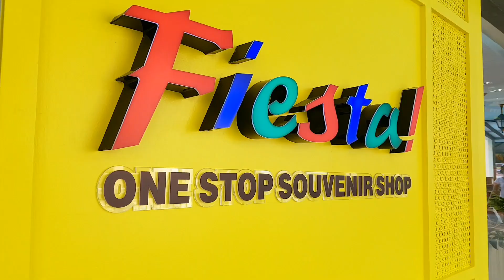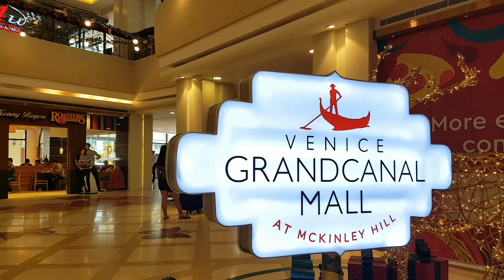Có một Italia giữa lòng Thủ đô Manila của Philippines| Venice Grand Cannal Mall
Venice Grand Cannal Mall được đi vào hoạt động khoảng cuối năm 2015, bao gồm trung tâm thương mại mua sắm và dịch vụ ăn uống. Venice nằm ở Taigui City, khá xa với trung tâm Manila, muốn tới đây cách đơn giản nhất bạn hãy bắt grab hoặc taxi. Điểm nhấn của Venice Grand Cannal là con kênh nhân tạo với làn nước mà xay ngọc đẹp mắt được xây dựng lấy ý tưởng từ Venice huyền thoại tại Italia. Con kênh này không lớn nhưng chiều dài đủ để đi bộ 15 phút ngắm cảnh, hai bên kênh là những nhà hàng và quán ăn sang trọng.

Vào cuối tuần Venice gần như thất thủ khi rất đông người đến tham quan và mua sắm cũng như ăn uống. Mọi ngóc ngách gần bên kênh nước đều đẹp và nếu tới đây bạn sẽ phải check in mỏi tay.

Trong Venice ngoài việc check in cùng con kênh xinh đẹp bạn có thể dùng bữa tại các nhà hàng ven kênh với view vô cùng đẹp, các nhà hàng Thái, Trung, và đồ Tây đều có, món ăn đa dạng, khá ngon tuy nhiên giá tương đối cao.

Ăn uống và chụp ảnh chán chê, hãy đến các gian hàng trong trung tâm thương mại, có rất nhiều hãng thời trang lớn tại đây để bạn thoải mái mua sắm.  Nhìn chung tại Venice chẳng thiếu thứ gì, bạn có thể dành 1 buổi chiều và tối để khám phá riêng khu trung tâm thương mại này.